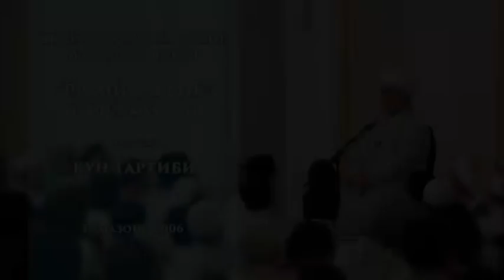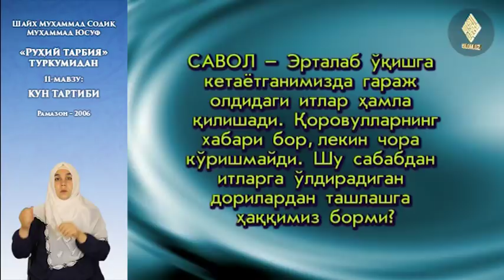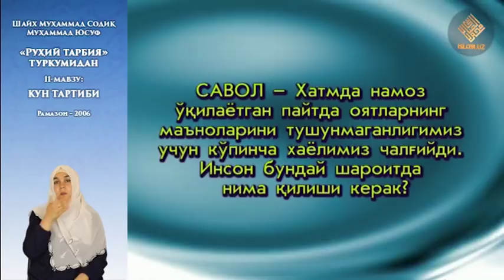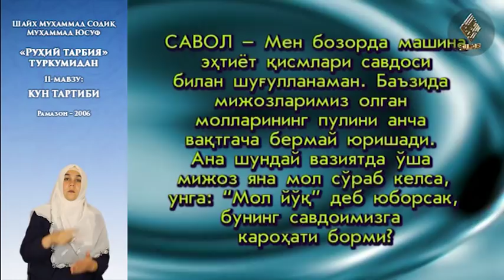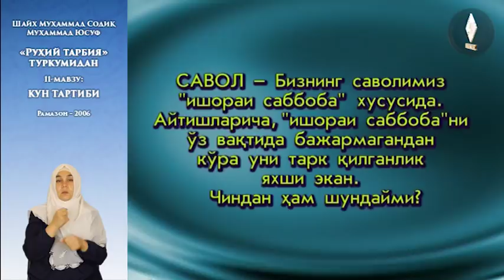11. «Руҳий тарбия» туркум суҳбатлари - Кун тартиби (1) (Сурдо таржима)